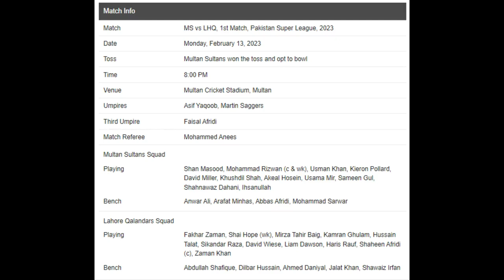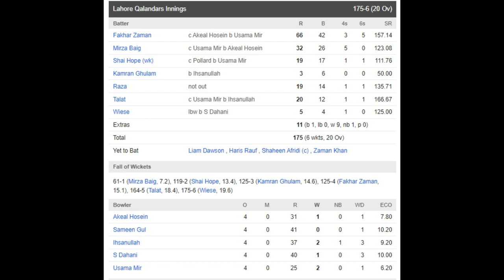Multan Sultans vs Lahore Qalandars 1st Match Highlights | PSL 2023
MS vs LHQ, 1st Match, Pakistan Super League, 2023